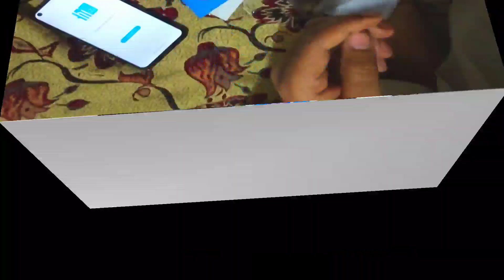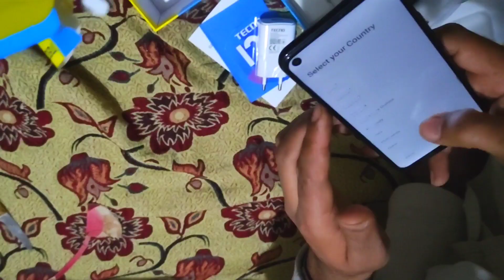Tecno Spark 5pro Unboxing tecno spark 5 pro about, tecno spark 5 price in pakistan